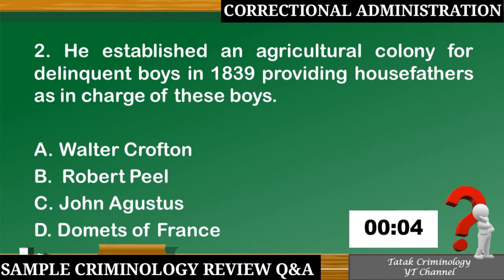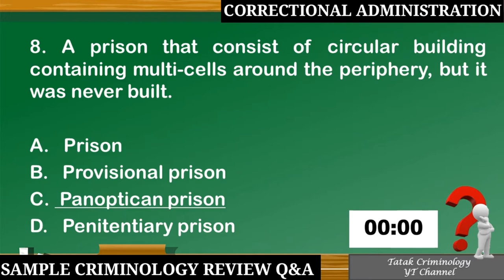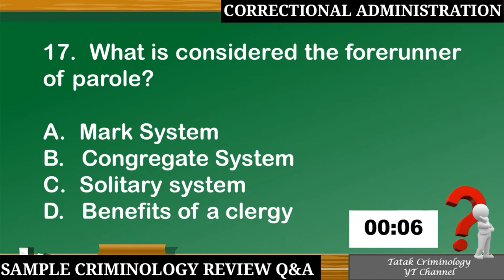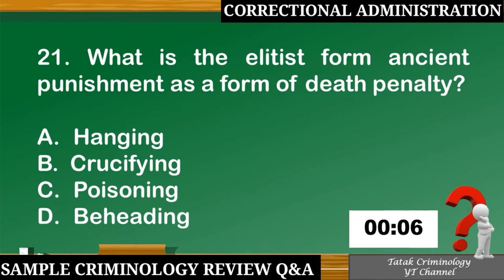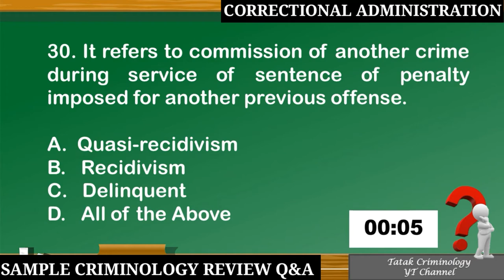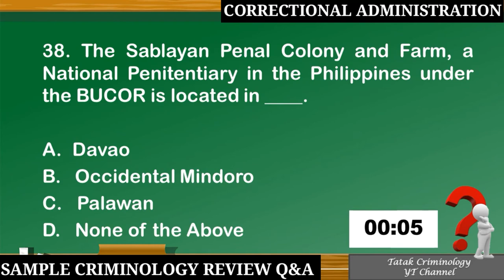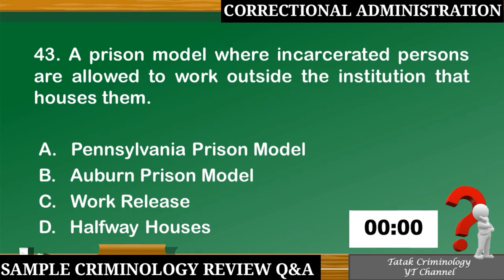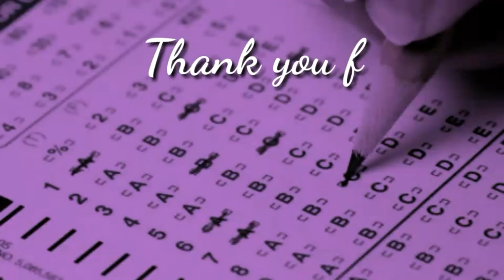CORRECTIONAL ADMINISTRATION/CRIMINOLOGY SELF-REVIEW/SAMPLE Q&A MOCK BOARD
AREA : CORRECTIONAL ADMINISTRATION

CLEReviewers
Criminology

vivo smartphone